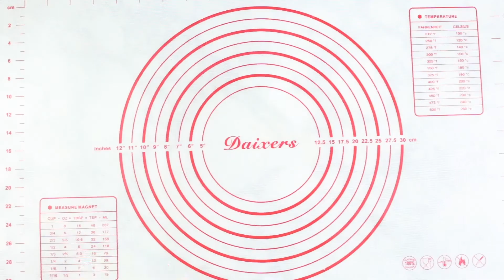Turkey Cranberry Sliders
A great way to use your leftover turkey!